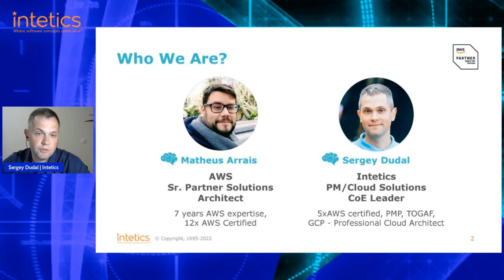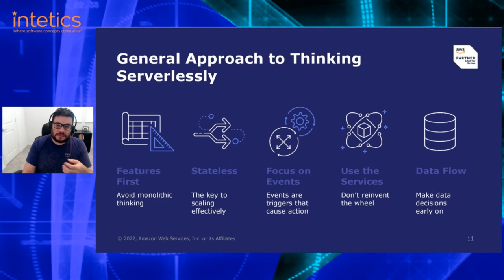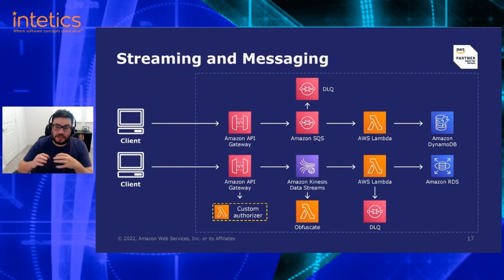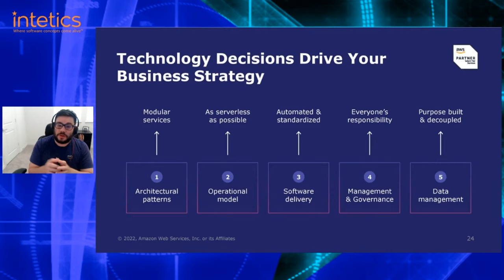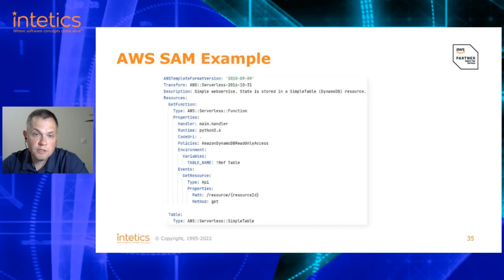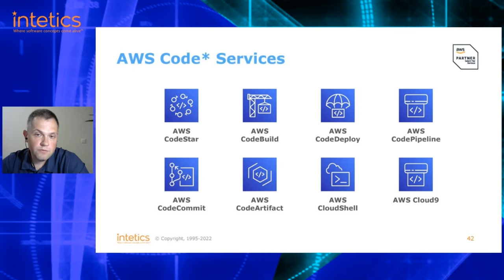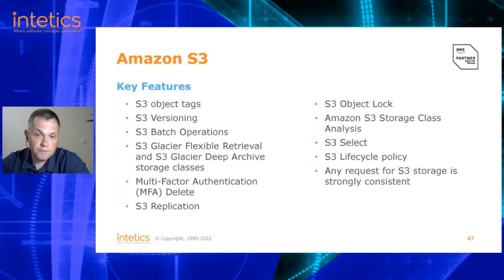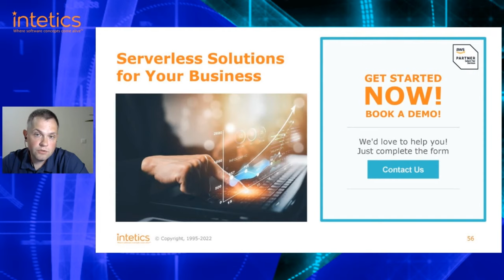Building and Transforming Your Applications into Serverless on AWS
Presented by
Matheus Arrais, AWS Sr. Partner Solutions Architect & Sergey Dudal, Intetics PM/Cloud Solutions CoE Leader

Running your applications on AWS gives you complete control, cost-benefit, and agility for your business. But many customers are using Amazon EC2 and AWS services that still need attention in operation and scalability, which sometimes deviate from your focus, your business application. Creation manually of the resources or don’t establish a pattern for the application are some examples of things that consume time and from which you are not taking real advantage of the cloud.

The purpose of this series is to:
• demonstrate that production platforms can be built on top of serverless architecture
• show a set of tools that can simplify business processes,
• key features on AWS services,
• and the main things to keep in mind when building serverless platforms in AWS.

In the second webinar, we will cover about options that the customers have for building a serverless application on AWS and the following topics:
• Recap what is serverless and why it may be interesting for you
• Serverless patterns architecture
• Best practices for Building and Deploy:
o Options for data in serverless applications
o Next steps and go to the action